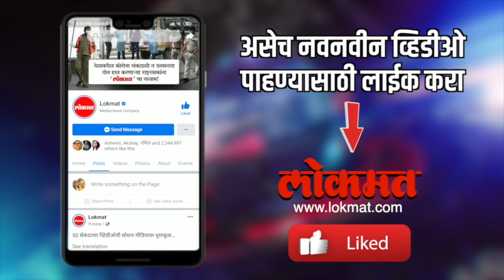जयवंत वाडकर यांचा पारंपरिक गणपती | Jaywant Wadatkar Ganpati | Lokmat CNX Filmy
जयवंत वाडकर यांचा पारंपरिक गणपती , पहा हा सविस्तर विडिओ -